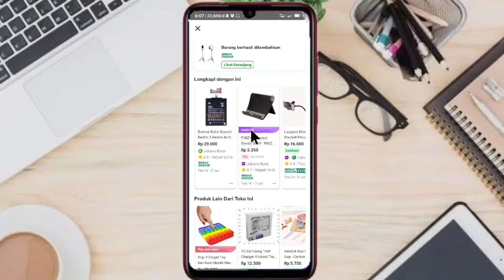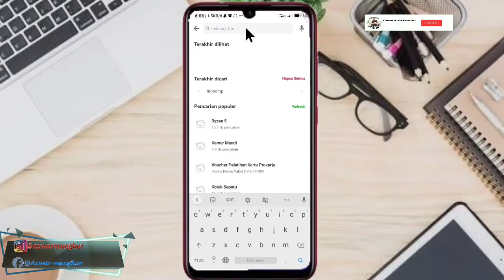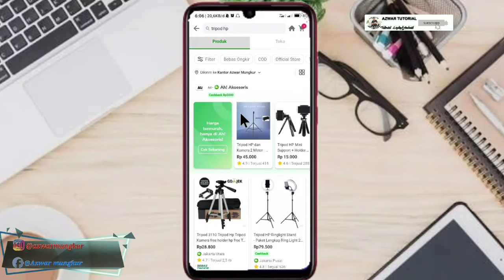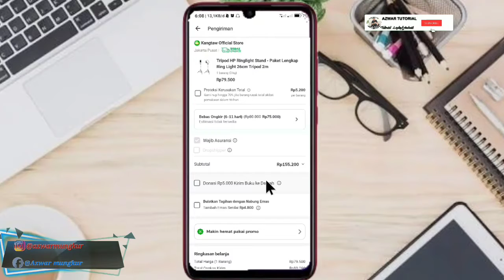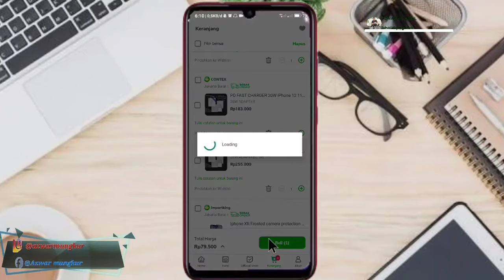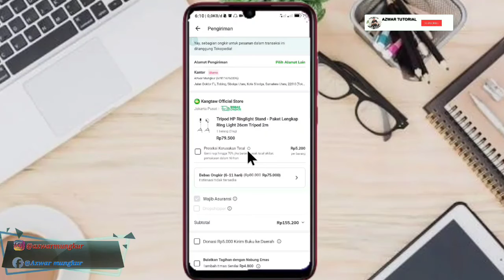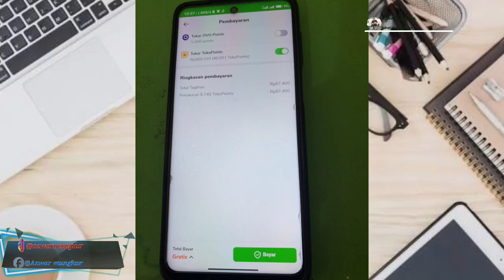Cara Mudah Bayar Tokopedia Pake Cashback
Cara Bayar Tokopedia Pake Toko Poin/Cashback

by : @azwartutorial